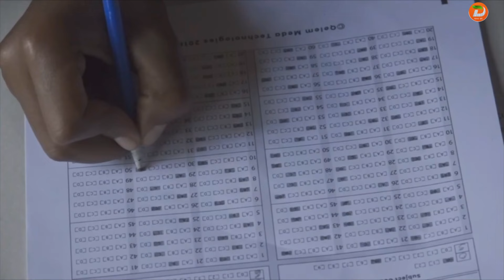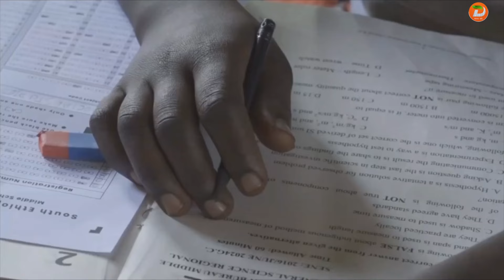ዘንድሮ በደቡብ ኢትዮጵያዊ ክልል 8ኛ ክፍል ክልላዊ ፈተና ከወሰዱ 129 ሺህ 384 ተማሪዎች 42 በመቶ ያህሉ ወደ ቀጣይ ክፍል ማለፊያ ነጥብ ...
ዘንድሮ በደቡብ ኢትዮጵያዊ ክልል 8ኛ ክፍል ክልላዊ ፈተና ከወሰዱ 129 ሺህ 384 ተማሪዎች 42 በመቶ ያህሉ ወደ ቀጣይ ክፍል ማለፊያ ነጥብ ማስመዝገባቸውን የክልሉ ትምህርት ቢሮ አስታወቀ

ዘጋቢ፡ተመስገን አበራ  የጂንካ ጣቢያችን